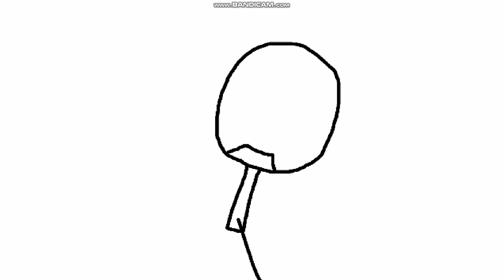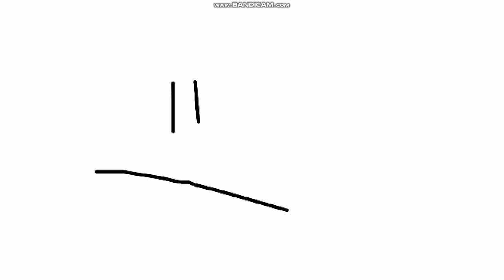Sussan & Friends S4 E35 El Gran Acto Magico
Myriam hace un espectaculo Magico muy gracioso